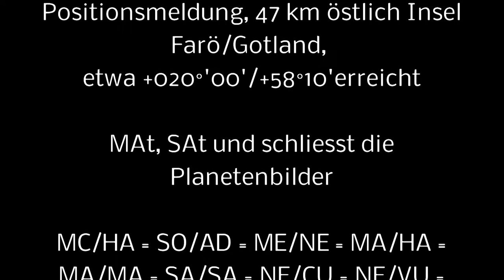DC 3, verschollen, verschwunden